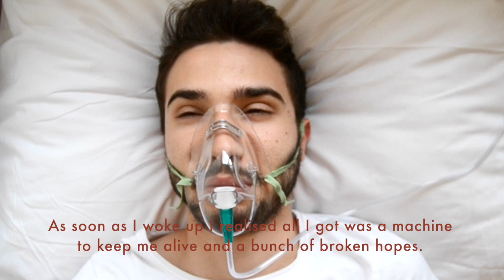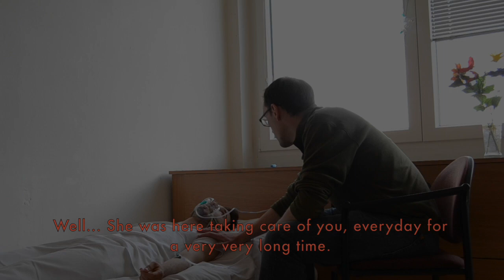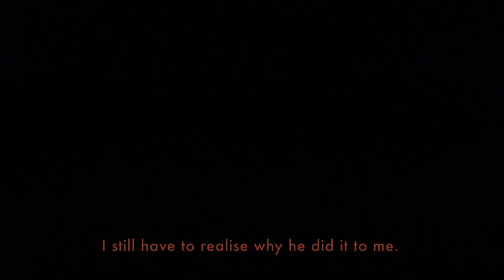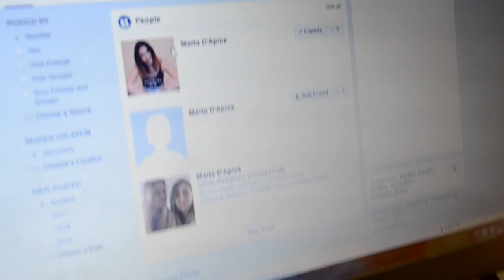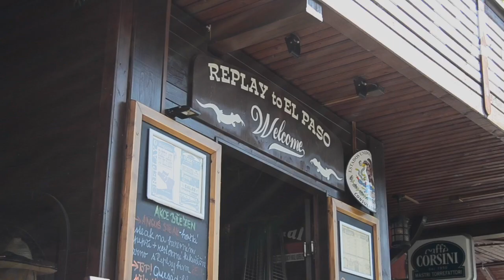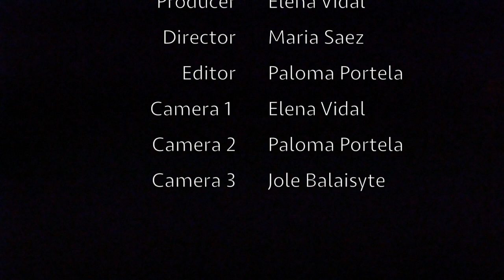Marta's death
Marta's Death was written and directed by Erasmus students from Spain and Italy and won 2nd prize at the 2017 UJEP English Students Film Festival.